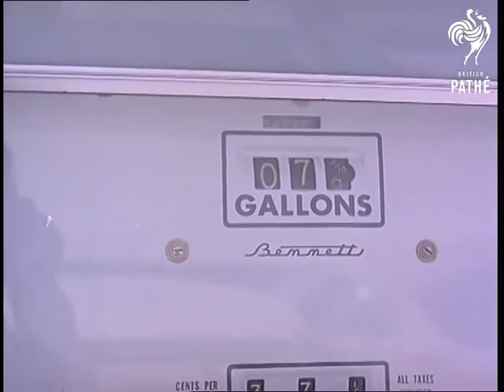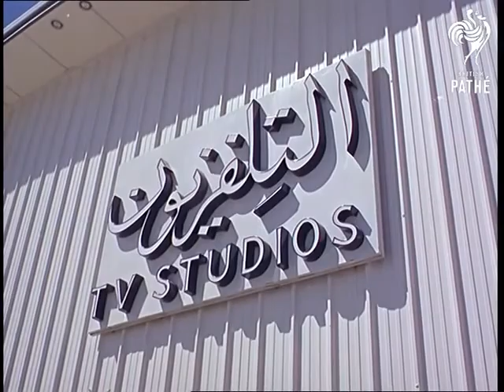السعودية دوله فقيرة وتحتاج المساعدة ... فلم تسجيلى عام 1966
المملكة العربية السعودية دوله فقيرة وتحتاج المساعدة ... فلم تسجيلى عام 1966
Saudi Arabia.. a poor country and needs aid ... documentary film dates back to 1966